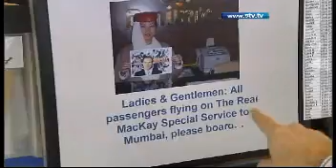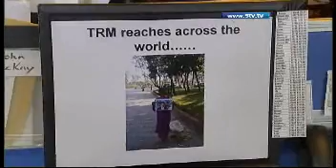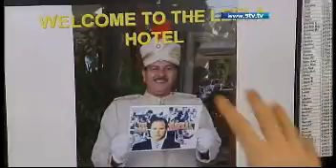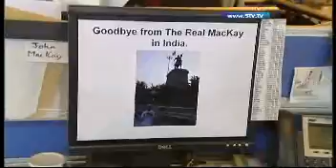The Real MacKay March 12 2008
Thanks to the sterling efforts of stv forumer, BBC World, The Real MacKay has spread through the sub continent. This is the commitment we need.